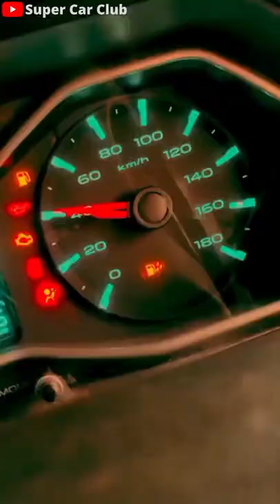🔥New Scorpio Car Attitude Status Video